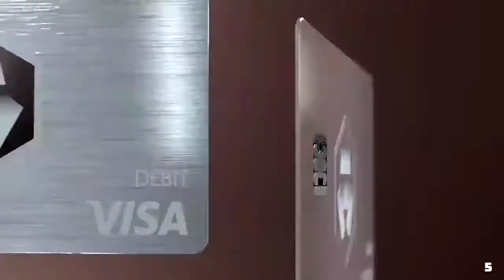LA Clippers Vs Boston Celtics Highlights Full Game/December 29/ NBA SEASON 2021-22